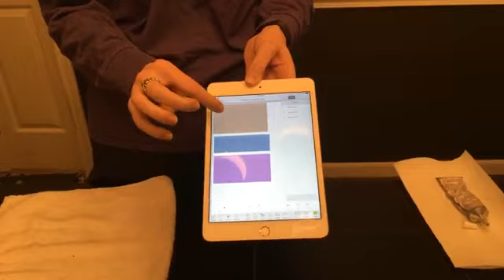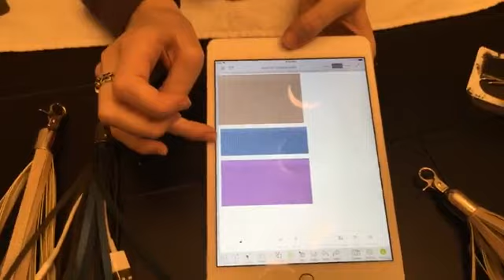How to make a tassel with a charging cable hidden inside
In this video, I show you how to cut a tassel with your Cricut & Faux Leather. As an added bonus, the tassel is sized to hide a charging cable!